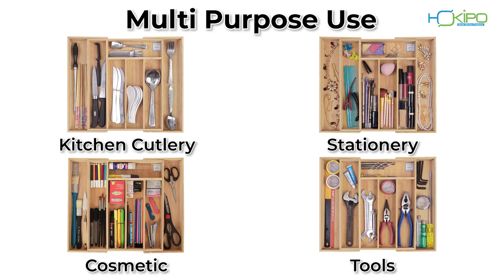HOKIPO Bamboo Cutlery Tray for Kitchen | Drawer Organizer for Stationery, Cosmetic, Tools (AR3668)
HOKIPO bamboo cutlery tray drawer organizer are perfect to keep everything organized. Forget about the mess and enjoy neat drawers now with the best bamboo kitchen drawer organizer.

HOKIPO bamboo cutlery organizer tray has 5 grid compartment for your dinner forks, dinner spoons, knives, peeler, grater, etc